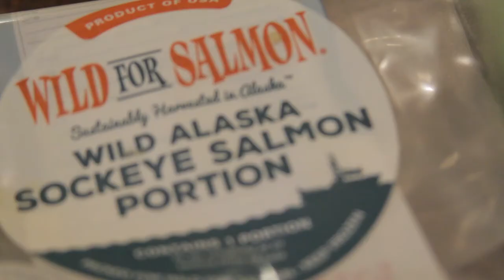Salmon Ricotta Strudel with Celebrity Chef Maria Liberati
Maria will show you chefs at home how to make a mouthwatering salmon ricotta strudel. This recipe is guaranteed to impress anyone who you serve it to.